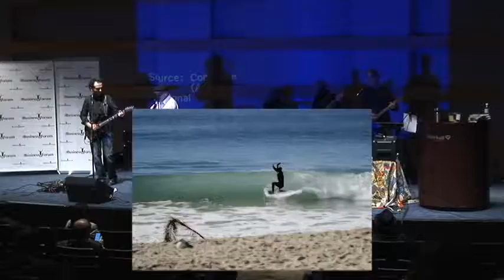HighPaw Photo Demo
Demo for HighPaw Photo.